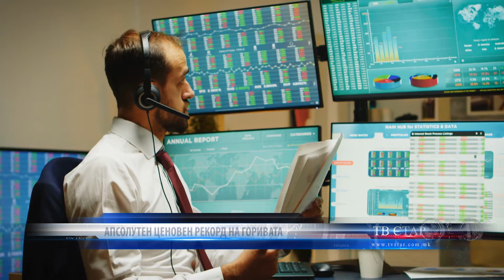АПСОЛУТЕН ЦЕНОВЕН РЕКОРД НА ГОРИВАТА 08 03 2022